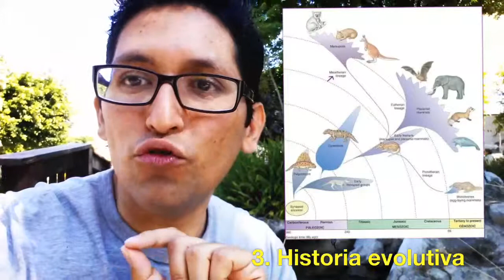El oficio más viejo del mundo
Una nueva entrega de mis apuntes de biología. Espero que les guste. Hoy hablaremos de... toda la vida!